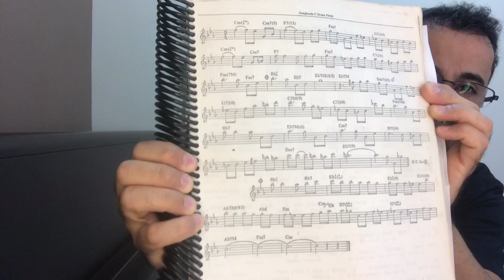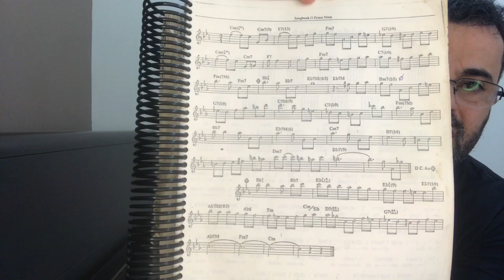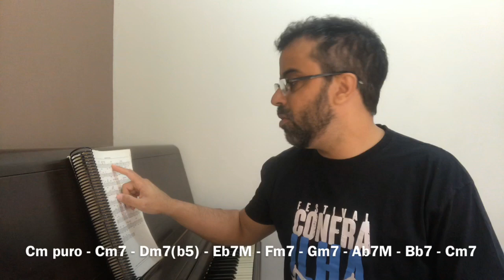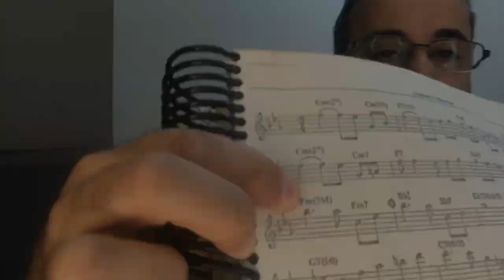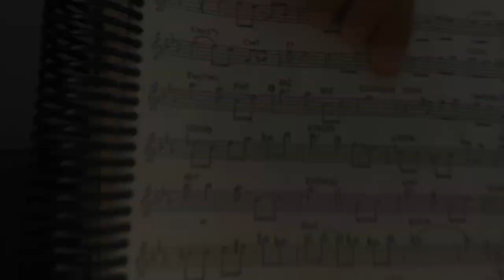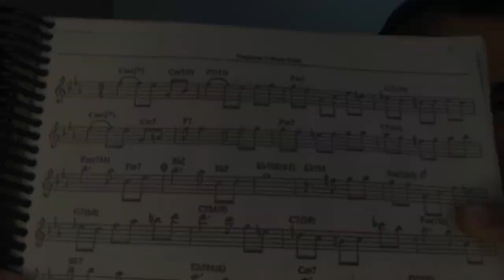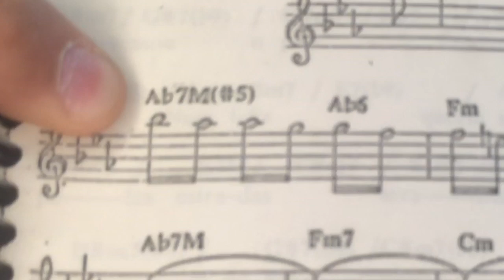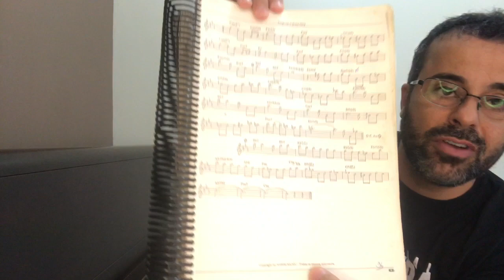Levei a Luíza para a análise !!!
Uma análise harmônica da canção Luiza de Tom Jobim, passo a passo !!!